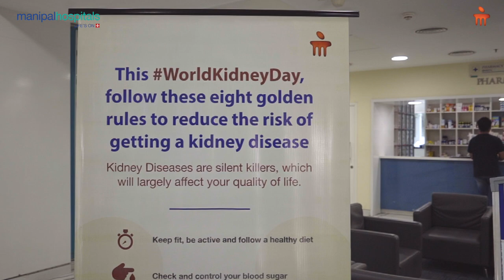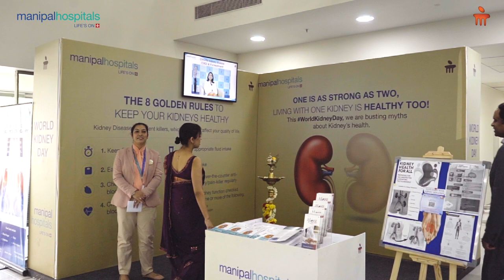Kidney Health Awareness on World Kidney Day 2023 | Manipal Hospital Sarjapur Road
On the occasion of World Kidney Day, Manipal Hospital Sarjapur celebrated the awareness day with the introduction of a special Kidney Health Package. The event also featured educational talks from Dr. Pallavi Patri, Consultant Chief - Nephrology, and, Dr. Manohar, Consultant - Urology & Renal Transplant Surgery. Watch this video to know more.